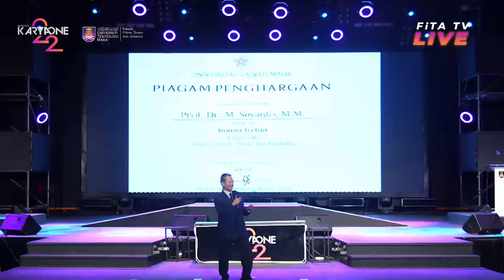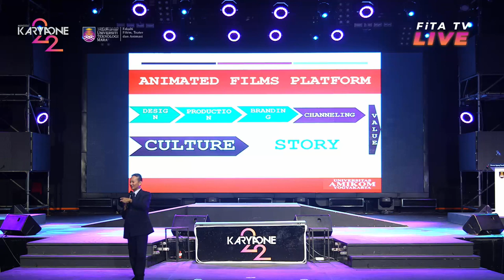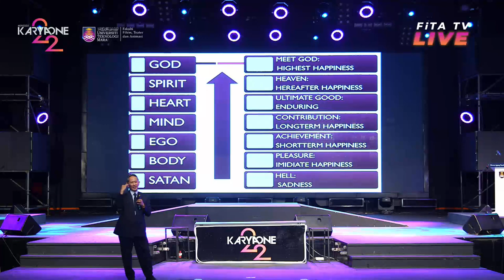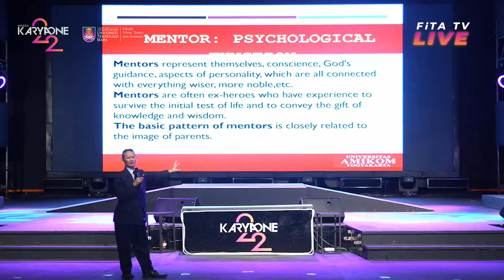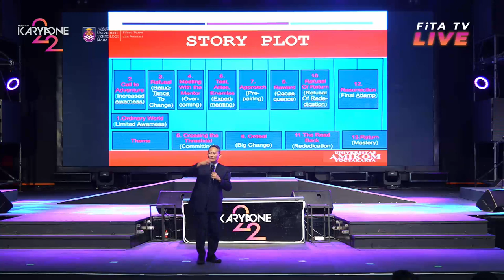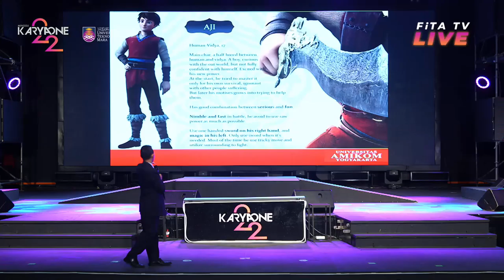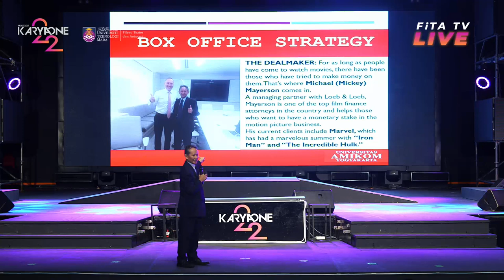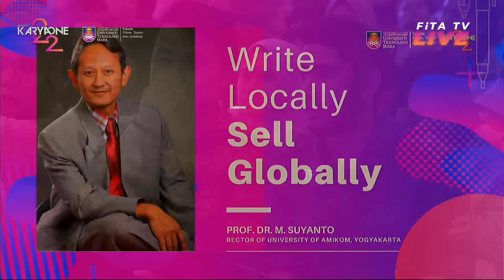UiTM FiTA Karyaone22: Write Locally, Sell Globally (Prof. Dr. M. Suyanto) - LIVE